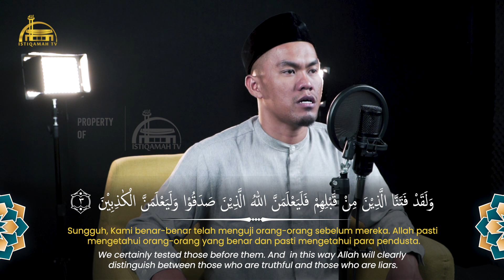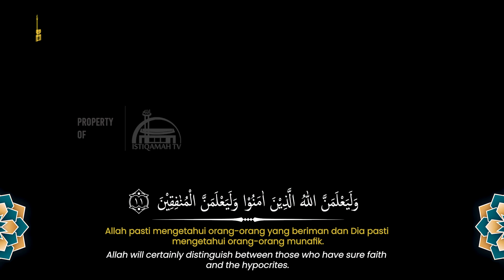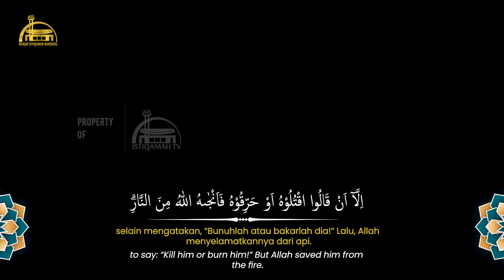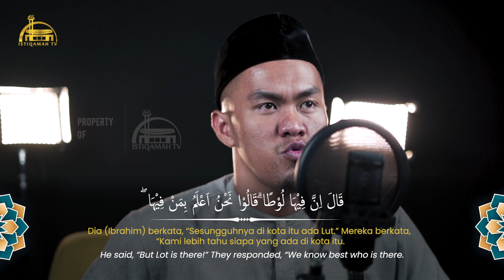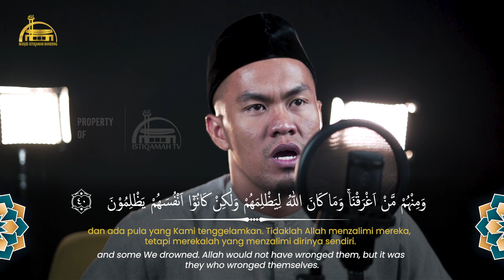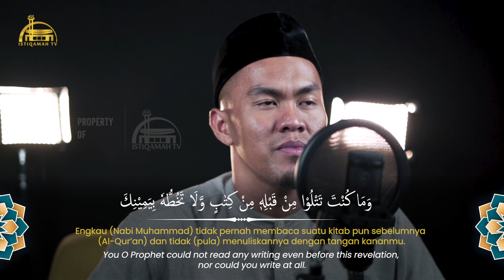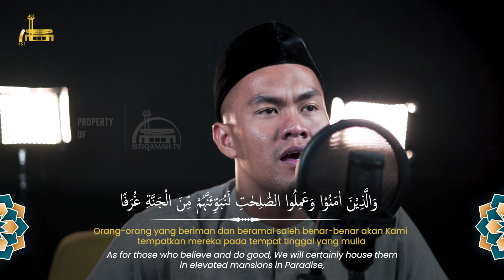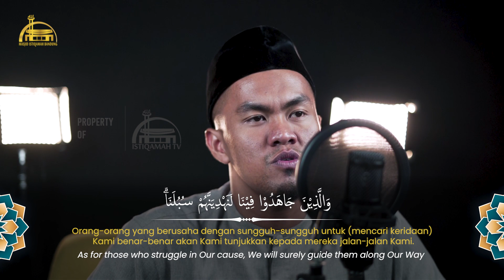Murottal Merdu Zaenal Akbar ||| Surah Al-Ankabut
Konfirmasi transfer hub Ahmad (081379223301)

   / masjidistiqa​​​.  .